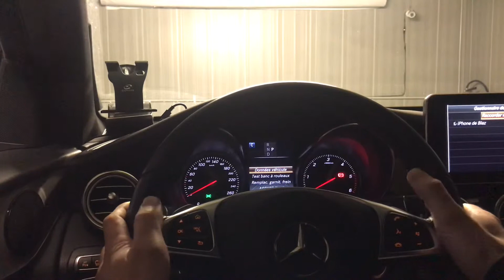Mode atelier Mercedes ( banc a rouleau )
Voici la manipulation effectuée pour rentrer dans le mode atelier sur Mercedes.

Here is the manipulation made to enter the workshop mode on Mercedes. Dyno test